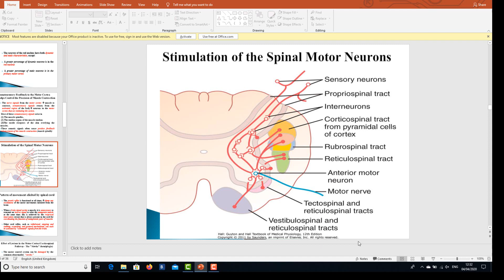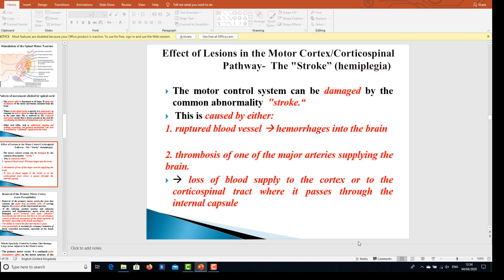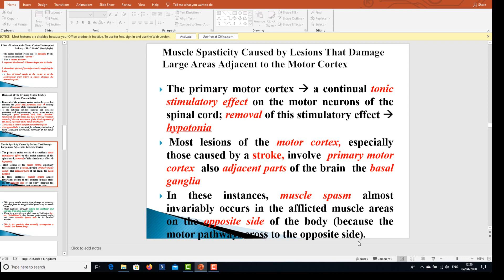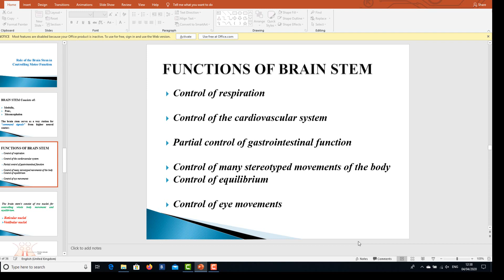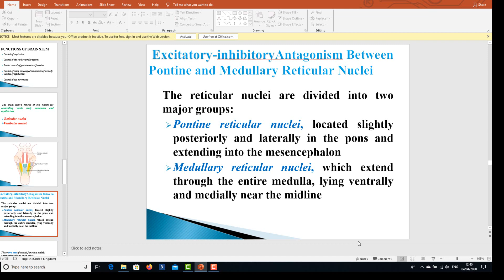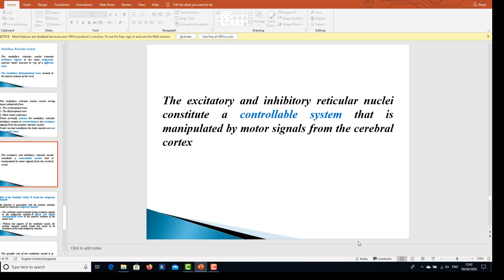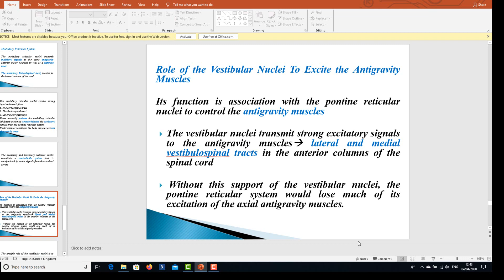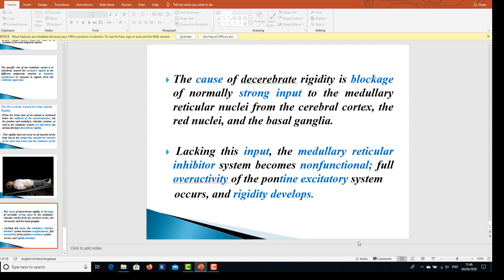Red Nucleus (Part 2)